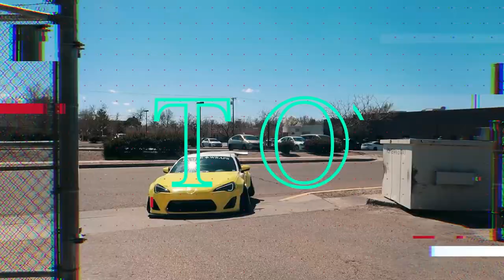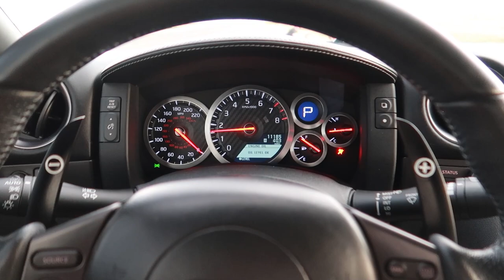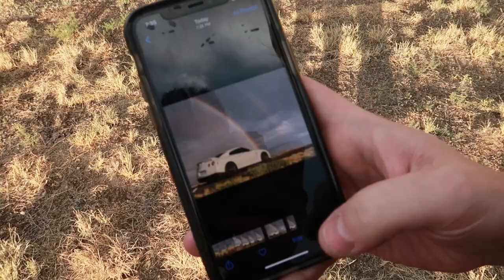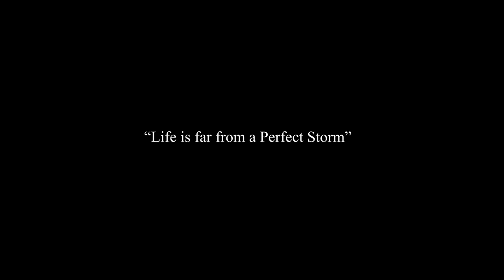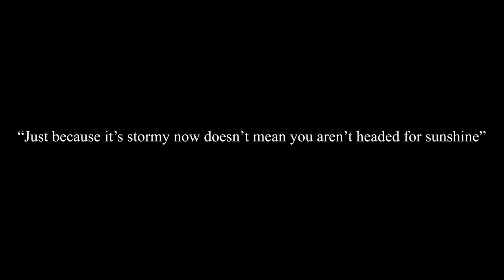He Bought his Dream SUPER CAR!!